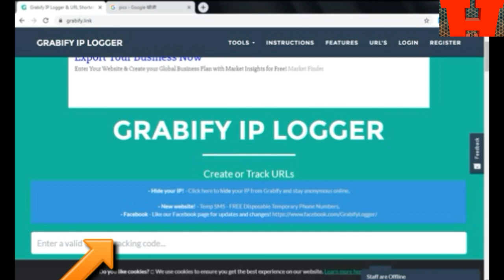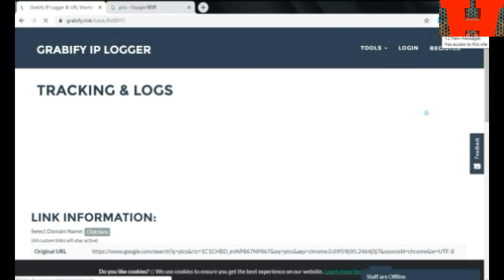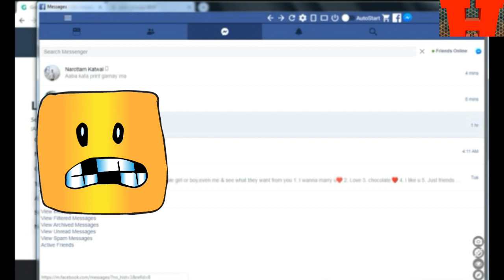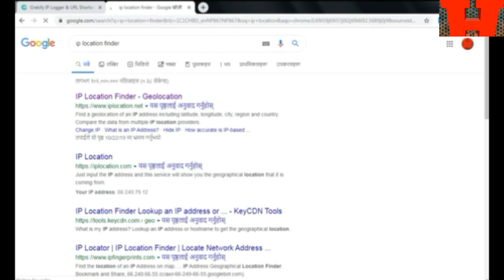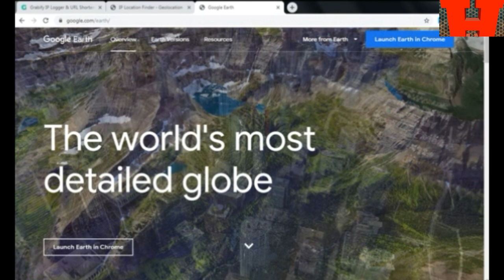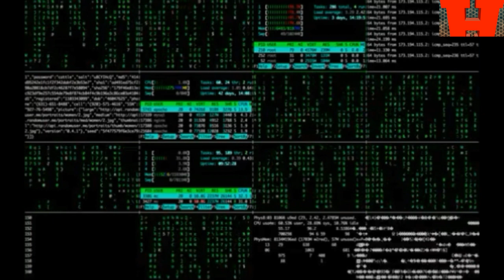How To Spy And Track Without Victim Phone/Track Victim Location,Detail|[Nepali]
IN THIS METHOD WE CAN EASILY FIND OUT OTHER LOCATION AND DETAIL IN NEPALI  LANGUAGE.
Enter a URL that you want Grabify to track.
Give the link Grabify IP Logger generated to the client.
Save your tracking code that was generated when Grabify generated the link.
Enter the tracking code on the home page and click "Tracking Code" to see all the information captured with Grabify

How to Make 3d Games on Android Without Coding|How to Develop 3d games on Mobile |NEPALI